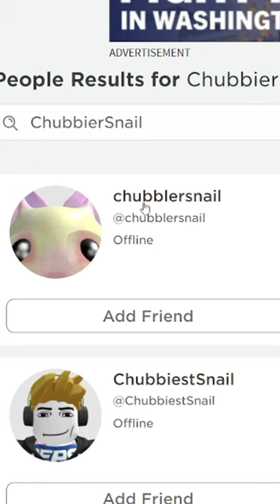Roblox's BIGGEST Problem...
This is Roblox's RBLX BIGGEST problem. Please @Roblox fix this!

CODE SNAIL!!!